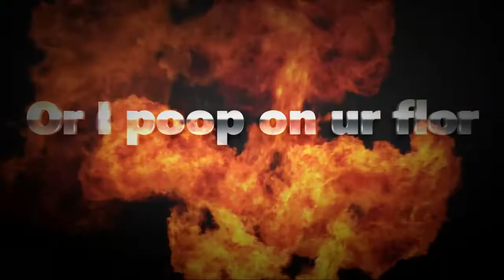Explosionon outro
Yeet boiz